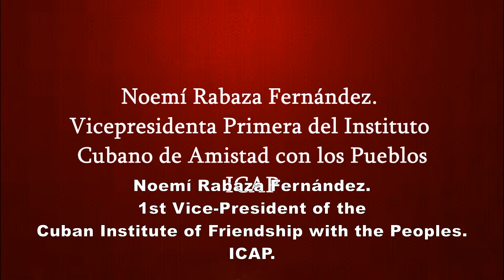La cultura es el idioma universal de los pueblos: Noemi Rabaza, vicepresidenta primera del ICAP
Intervención de Noemí Rabaza Fernández, vicepresidenta primera del Instituto Cubano de Amistad con los Pueblos (ICAP) en el encuentro virtual Solidaridad vs Bloqueo dedicado en esta ocasión a las afectaciones del bloqueo de EEUU al sector de la cultura en Cuba.